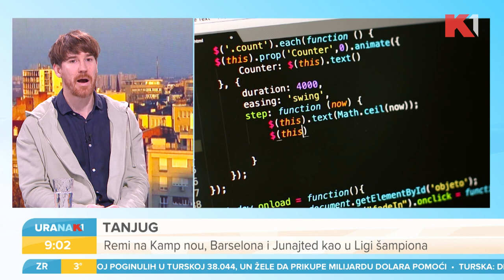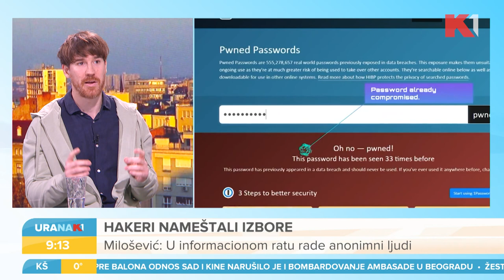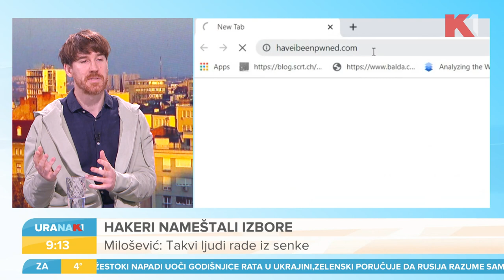Ko i kako manipuliše javnim mnjenjem? | Filip Milošević i Ivo Čolović | URANAK1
Nakon temeljne istrage, policija je utvrdila da su izraelski hakeri u poslednjih 20 godina uticali na više od 30 izbora širom sveta. Kako se hakovanjem i dezinformacijama na društvenim mrežama utiče na birače?

Gledajte nas 🤩
📺iris (109)
📺Supernova (9)
📺Orion (7)